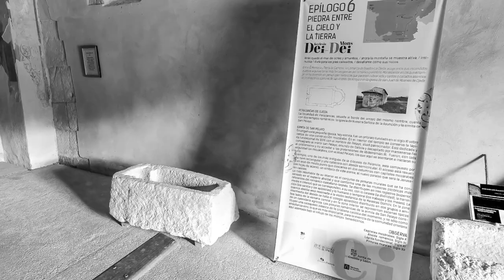Descripción del Interior. Ermita de San Pelayo, en Perazancas de Ojeda, Palencia (España).NaveBN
La Ermita de San Pelayo , en Perazancas de Ojeda, se edificó en el siglo XI sobre un primitivo asentamiento mozárabe. De la original construcción románica queda el Ábside, que es una de las escasas muestras de Románico Lombardo en Castilla y León. Lo más notable del interior son las pinturas, de fecha estimada en el siglo XII, situadas en el interior de la Cúpula  y el cuerpo cilíndrico del Ábside. Aquí se muestra una descripción del Interior de la Ermita.

Es uno de los monumentos más notables y especiales del Románico Palentino, cuyo pequeño tamaño contrasta con su gran interés artístico e histórico.

Más información

Y sobre la Ermita de San Pelayo (y la Iglesia de la Asunción) en Perazancas de Ojeda :

Gracias, Jon !!